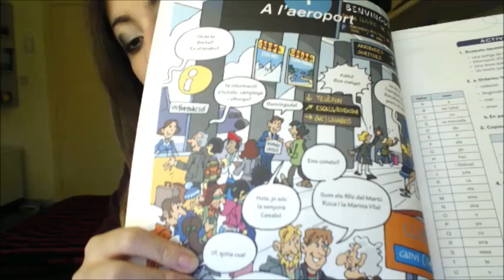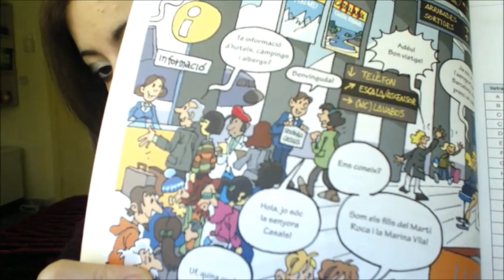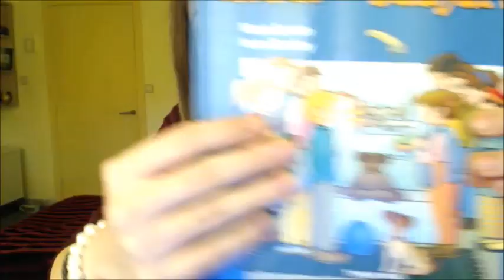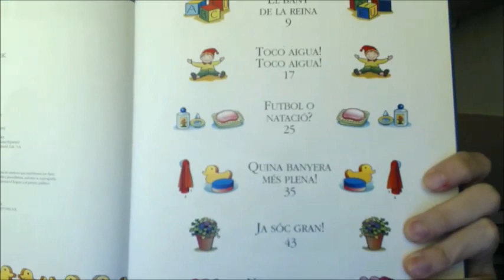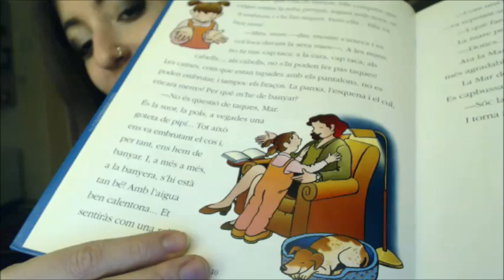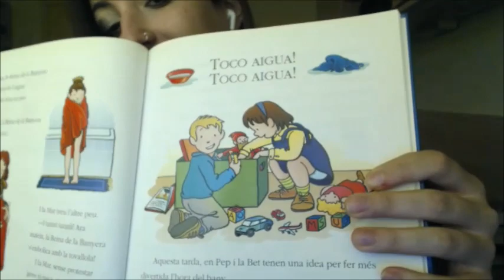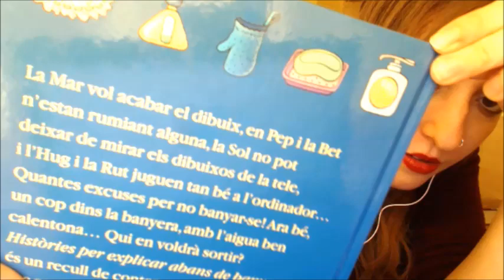(ASMR)GIVEAWAY♡España en el corazón (Navidad en Catalunya, Cagatio y otras delicias) 3D BINAURAL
Los resultados apareceran pronto ^_^
COMO GANAR:
Dejame un comentario con
1) Tu nombre
2) Tu país
3) Qué signifíca el ASMR para tí? O bien tus triggers favoritos o lo que se te ocurra sobre el ASMR.

Tienen tiempo hasta el día 15 de diciembre para ganar. El sorteo será ese mismo día!

Mucha suerte y gracias por ser tan especiales!

Miau
Kiki

1) your name
2) your country
3) What ASMR means to you OR your favourite triggers OR whatever you feel like sharing with me regarding ASMR.

Good luck! You have time until December 15th to enter the giveaway!

Thank you for being so special
Meow
Kiki

Come vincere? Lasciami un commento con:
1) Il tuo nome
2) Il tuo paese
3) Cosa significa l'ASMR per te o quali sono i tuoi triggers preferiti o qualsiasi cosa che ti senti di condividere sull'ASMR!

In palio c'è un bellissimo quadernino positivo e allegro e 10 cartoline! In bocca al lupo, hai tempo fino al 15 dicembre prima del sorteggio!

Grazie di essere così speciale
Miao
KIKI

FB: Kiara Costantino (Hermetic Kitten)

Thank you for every you do for me! In just a month, the quality of my videos has improved a lot and I am very excited.
Please let me know if you like the HD camera I'm using :3
Por favor, haganme saber si les gusta mi camara HD que usé en este video!
MIAU!
LOS QUIEROOOOO LOVE YOU ALL!